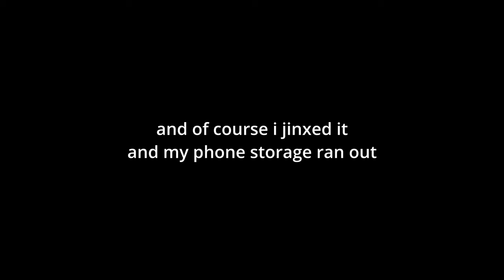ASMR Whisper Ramble 💓 (fluffy brushing, new mic, starting an asmr channel)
Hi, everyone. We're keeping things casual today with a whisper ramble. I love my new mic!!! I hope you enjoy :)